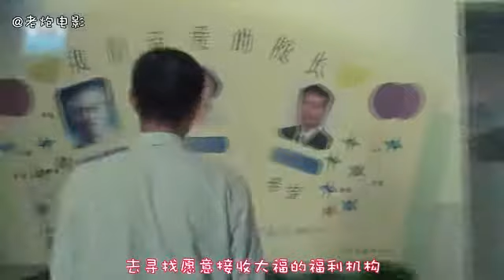384 《海洋天堂》自闭儿子生活不能自理，父亲选择带着他跳海，其原因让人热泪盈眶 国语流畅